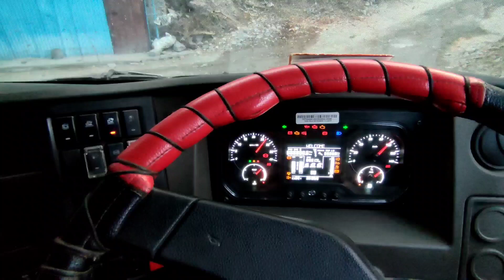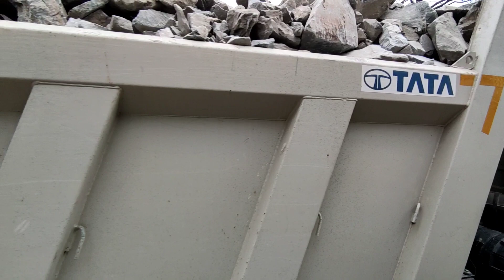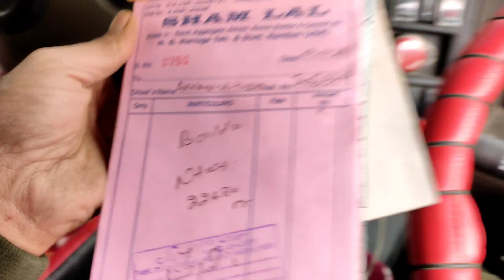naye sal ke sath naye yaaron ke sath Episode 1